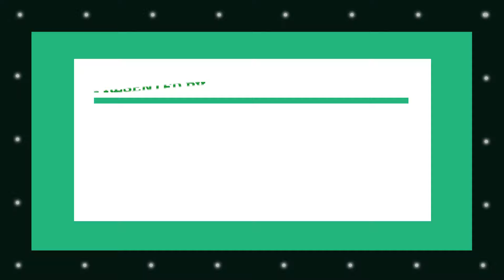Official Audio || Mangal Bhawan Amangal hari Full Theme Song || Radha krishna serial | Hanuman Theme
Many Theme are there of Radha Krishn  serial and Radha krishn serial  clip are in vedio.

धन्यवाद |

Spicial Thanks :
 to all my youtube family who want to upload these clips
and other team members.

Credits:
Music Composer : surya pal yadav sir, Jitesh Panchal, and other.
Hotstar (for these short clips)...

💥upload any song related to jag janani maa vaishno devi serial please write in comment section below 🔥💤💤

our teams will upload soon that your favorite song of jag janani maa vaishno devi